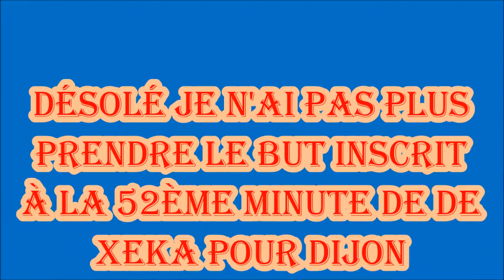Vlog au Groupama Stadium pour la 7ème Journée de Ligue OL-DFCO (2ème Partie)